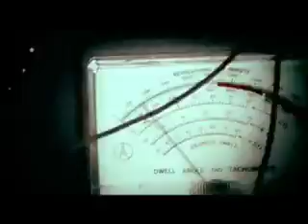April Smith's Bright White Jackets!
music video for April Smith's song, Bright White Jackets. A film by Thinkmonkey Media, edited by Frederic Brehm. music video for April Smith's song, Bright White Jackets. A film by Thinkmonkey Media, edited by Frederic Brehm. Produced by Cole at Hey Cole Preents! Featuring Anthony Fiumano, Steve Pupuri, Ilona Castro, Justin Bornemann, Rick Barry, Chris Smith, Eric Hemion, Neshann Chan and Greg Wilkins.